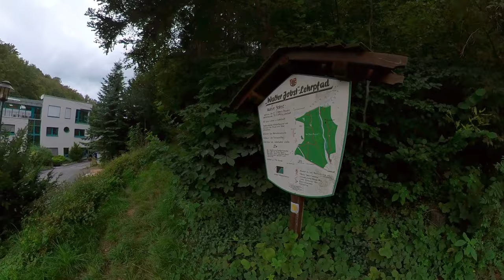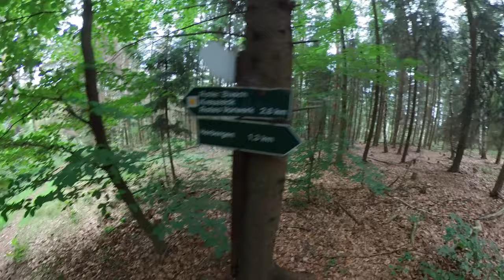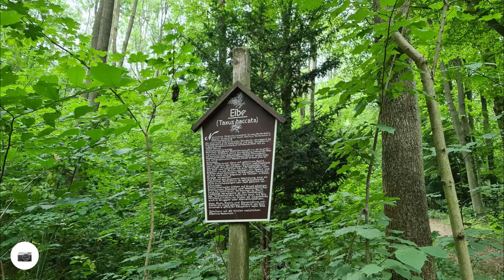Kleine Bastei Runde. Wandern in Dresden und Umgebung inklusive Kuckuckstein.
Zwischen Liebstadt und der unterhalb liegenden Schneckenmühle hat die Seidewitz auf gut zweieinhalb Kilometern Länge ein sehr markantes Kerbtal herausgearbeitet. Hier hat sich der Bach zunächst durch Quarzporphyr (= Rhyolith) gearbeitet, dann in den, ebenfalls von einigen schmalen Porphyrriegeln durchzogenen, Grauen Gneis eingetieft. Etwa 100 m oberhalb dem Fahrstraßenabgang nach Seitenhain steigt ein Wanderweg, anfänglich als "Weiberrutsche" gekennzeichnet, den Hang empor und führt dann als Fußsteig am Steilhang entlang, vorbei an einer Reihe von Felsrippen. Eine dieser markanten Felsvorsprünge ragt als Aussichtspunkt "Kleine Bastei" gut 80 m über dem Niveau des Flusslaufes auf.

Internetseite und Youtube Link.

Unsere Touren bei Komoot.